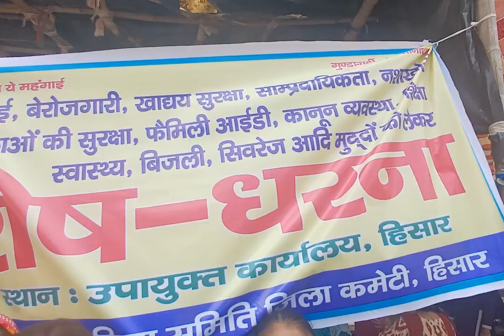13 August 2024